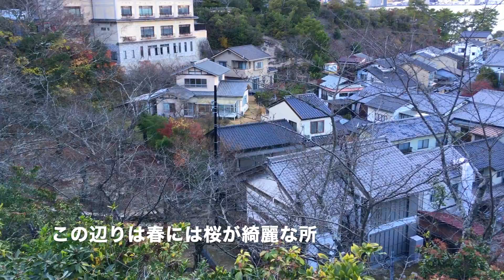‹真冬の厳島›２ 【夕暮れ間近の宮島】清盛神社の入江から多宝塔へ石段の道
歩いてみた散策コース＝清盛神社傍の鴨遊ぶ入江〜水族館前の紅葉〜石段の道を上り多宝塔へ（紅葉の名残）町家の屋根〜幸神社と名残の紅葉〜有之浦の砂浜